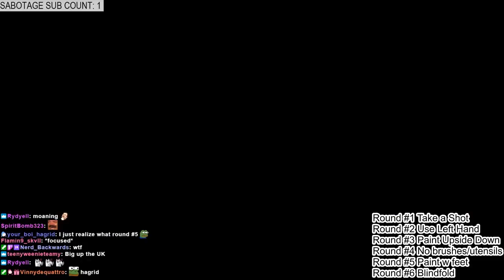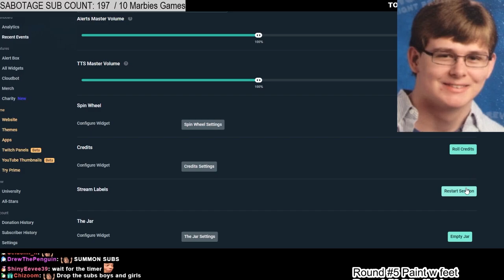I painted CallMeCarson and he loved it!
Who can paint the best portrait of Carson.

E-Girl Rejects Episode #9
Streamed every Friday!